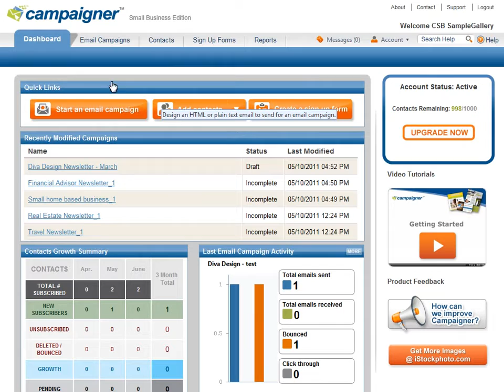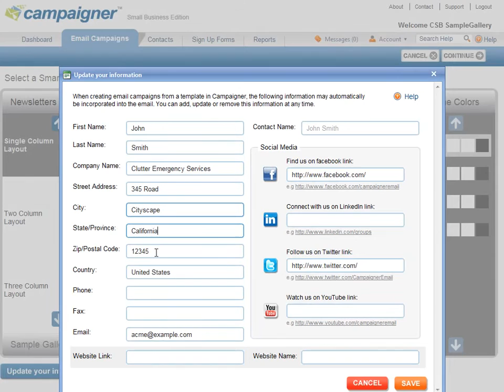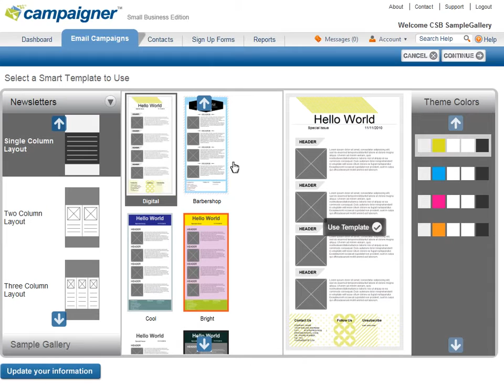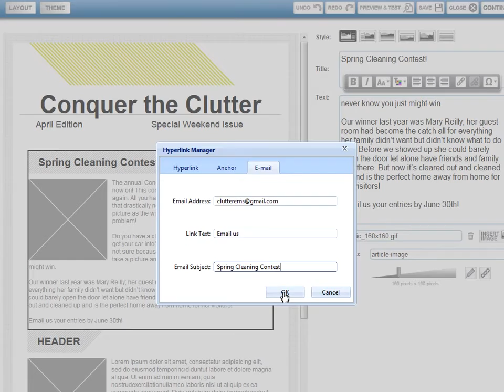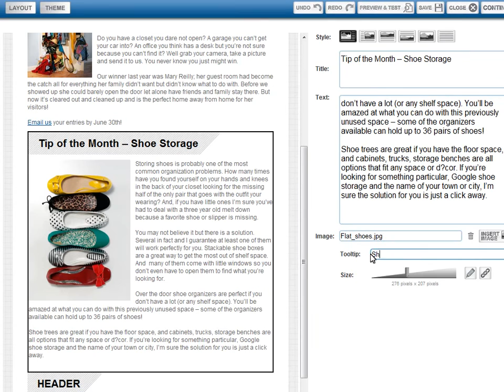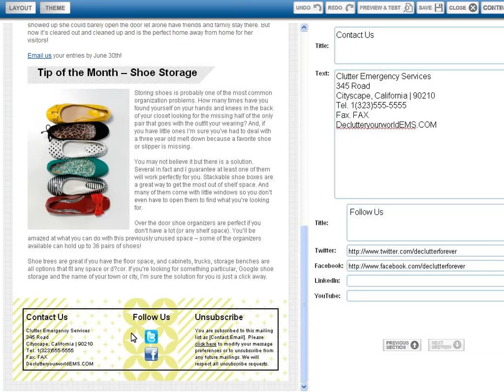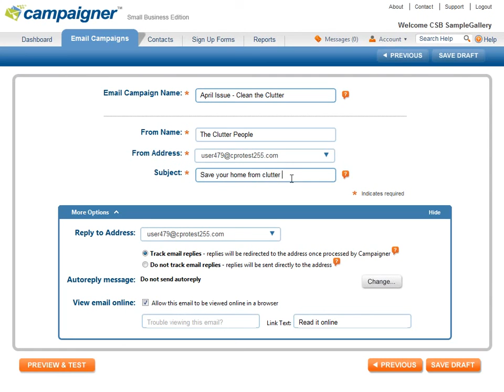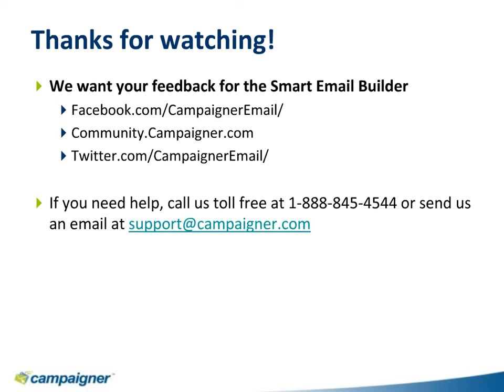Campaigner Email Marketing + Tutorial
Campaigner is a robust email marketing solution built by marketers to help small, medium and large businesses strengthen customer relationships and drive sales. Features include professional email campaign creation, advanced list management and segmentation tools, and targeted email autoresponders and workflows.

Beginners

Small businesses use Campaigner Email Marketing to easily create and send highly personalized one-to-one email communications to subscribers and customers to build better relationships that result in increased sales, revenue and business growth. Campaigner also helps businesses increase the size of their mailing lists, meet email regulations like CASL and CAN-SPAM, and get more emails to more inboxes. Campaigner is reliable – and online so it can be accessed from anywhere. Campaigner provides exceptional value, a great low monthly price, and free, in-house 24/7 coaching and customer support.

Campaigner is the perfect solution for beginners who don’t have a lot of time or money to spend on email marketing and for the experts looking for automation features to take them to the next level.

For more information on Campaigner features for small business please click here.

Professionals

With Campaigner, Internet retailers, corporate email marketing managers, non-profit organizations, government agencies, and educational institutions get email automation features to increase prospect and customer responses, as well as generate more revenue with large volume email campaigns.
App is available on Play Store

OR

Campaigner provides advanced features such as industry-leading A/B split testing, workflows, API integration, segmentation, detailed reporting, and responsive design, to provide corporate-level senders with the functionality that they need to effectively track and monitor email marketing campaigns.

For more information on Campaigner features for corporate senders please click here.

j2 Cloud Services, Inc.: The Company Behind Campaigner

j2 Global, Inc. (NASDAQ: JCOM) provides Internet services through two divisions: Business Cloud Services and Digital Media. The Business Cloud Services Division offers Internet fax, virtual phone, hosted email, email marketing, online backup, unified communications and CRM solutions. It markets its services principally under the brand names eFax®, eVoice®, FuseMail®, Campaigner®, KeepItSafe®, Livedrive® and Onebox®, and operates a messaging network spanning 49 countries on six continents.

The Digital Media Division offers technology, gaming and lifestyle content through its digital properties, which include PCMag.com, IGN.com, AskMen.com, Toolbox.com and others. The Digital Media Division also operates NetShelter® Powered by BuyerBase®, an advanced digital ad targeting platform, and Ziff Davis B2B, a leading provider of research to enterprise buyers and leads to IT vendors. As of December 31, 2013, j2 had achieved 18 consecutive fiscal years of revenue growth.